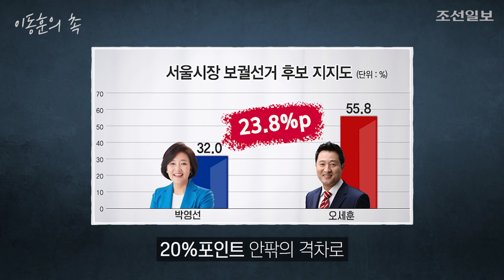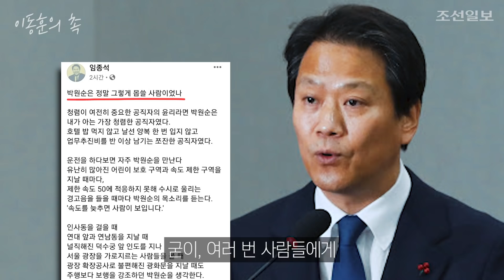[이동훈의 촉] 박영선-오세훈 접전? '샤이 진보'가 몰려나온다고? 말 안 되는 4가지 이유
지금은 여론조사 공표 금지, 이른바 블랙아웃 기간입니다. 일주일전 여론조사를 보면 국민의힘의 대승입니다. 서울·부산시장 모두 20%포인트 안팎의 격차로 야당이 앞서 있습니다.
여론조사 말고도 저는 이번 보궐 선거 승패를 예측할 수 있는 방법이 있습니다.
1년전과 비교하는 겁니다. 작년 총선 직전, 사전투표가 이뤄질때 분위기와 지금을 비교해보면 된다고 생각합니다.